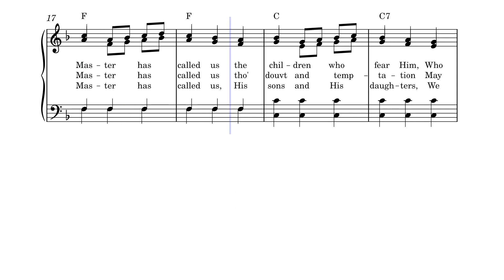The Master Hath Come